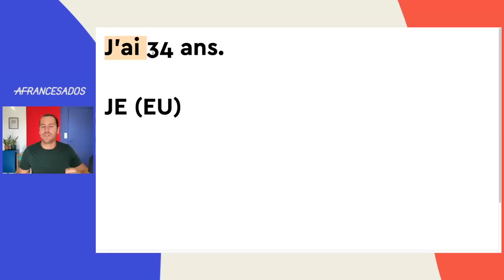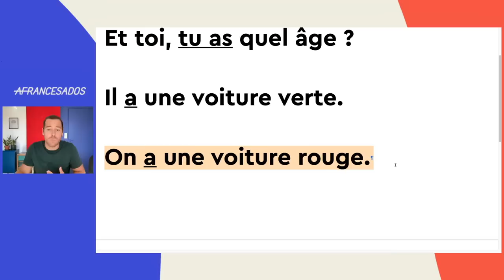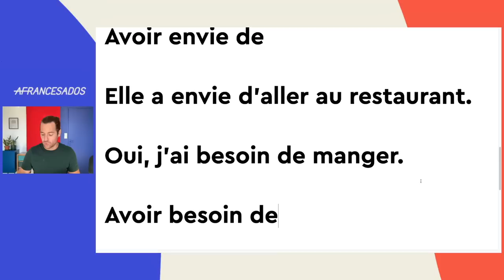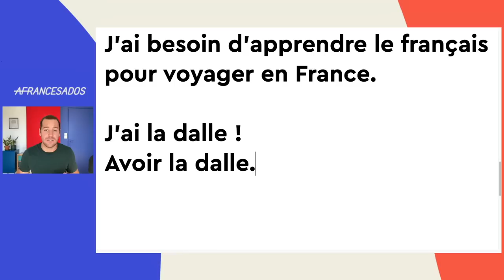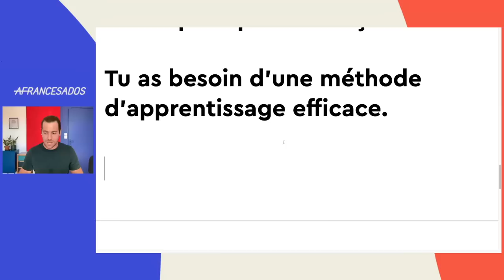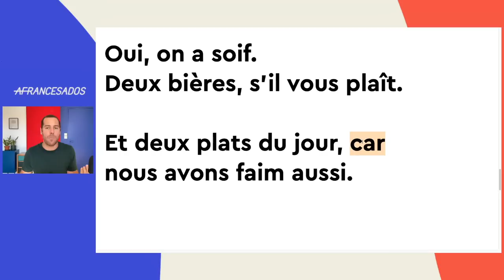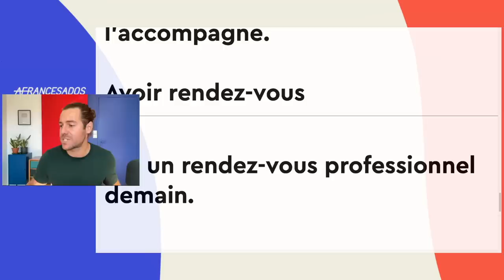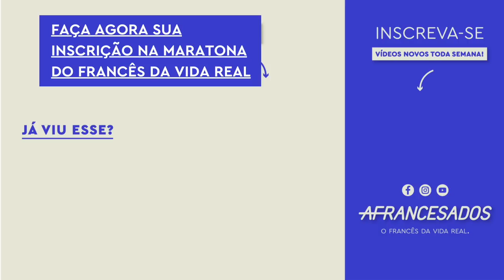Verbo AVOIR em FRANCÊS - Como usar NA PRÁTICA | Afrancesados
🇫🇷 Nova aula de francês! O Verbo AVOIR na prática: como e quando usar?

Você sabia que um dos verbos mais usados em francês é também um dos que causa mais dúvidas nos alunos?

Isso porque tanto a escrita quanto os usos do verbo AVOIR são bem diferentes do português.

Mas hoje vou te mostrar que você não precisa de decoreba de tabela de conjugação, nem de complicação para aprender a usar o verbo AVOIR.
Vou te mostrar na prática, de forma super simples, como começar a usar esse verbo corretamente em contexto.

Neste vídeo, você vai aprender:
- O uso básico e mais simples do verbo avoir
- As estruturas e expressões mais usadas pelos franceses com o verbo avoir
- Porque o verbo avoir é tão usado no francês